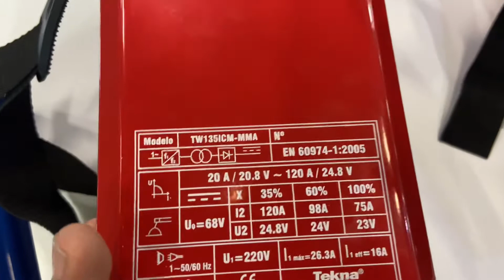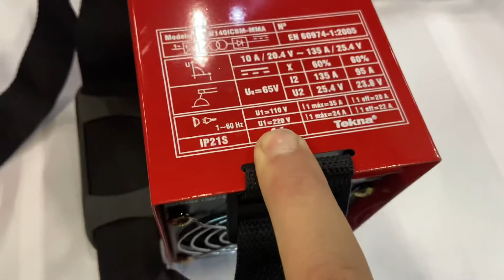Como escolher uma inversora de solda? Qual o melhor modelo?